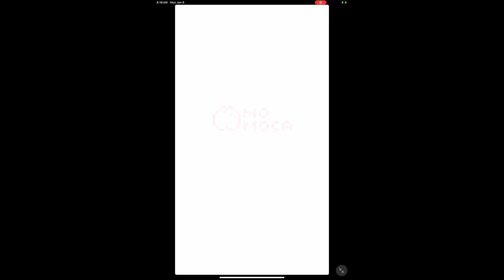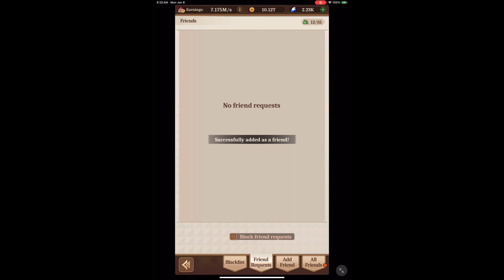isekai:Slow Life Part 138